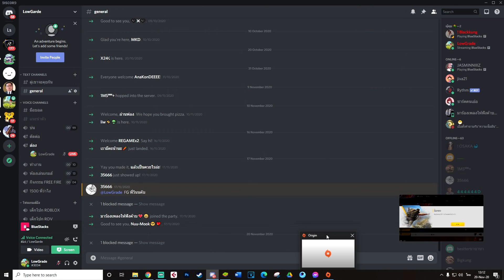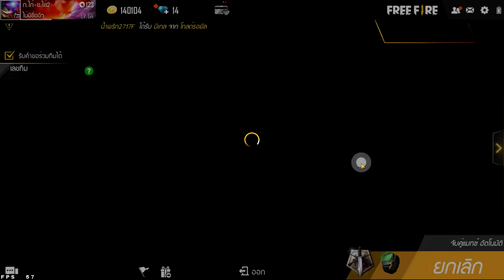Hack รหัสไอ้แบล็ค FREE FIRE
ลงคลิปพร้อมกันทุกวัน วันหยุด 9.00 น. วันปกติ 19.00 น.

เพจ (ดูคลิปพร้อมกันได้)